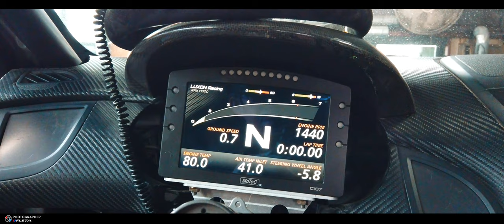CJ 슈퍼레이스 GT1 클래스 제네시스 쿠페 3.8 레이스카 ( Genesis Coupe )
CJ 슈퍼레이스 GT1 클래스
제네시스 쿠페 3.8 레이스카 차량의
다이노 테스트중 짧게 촬영하였습니다.

CJ SUPERRACE GT1 CLASS
GENESIS COUPE 3.8 RACECAR